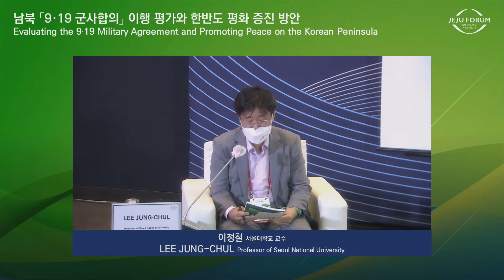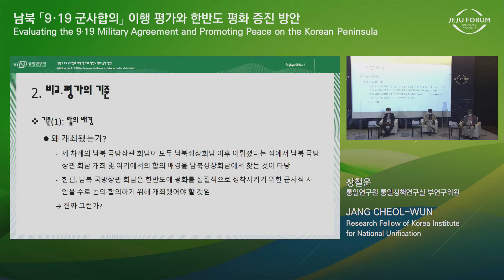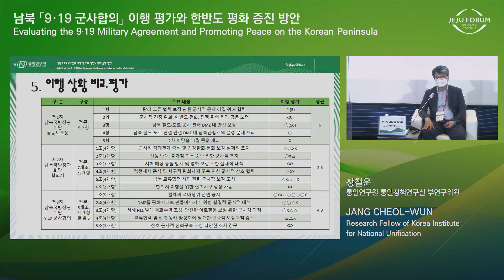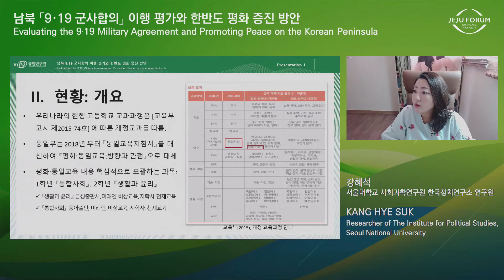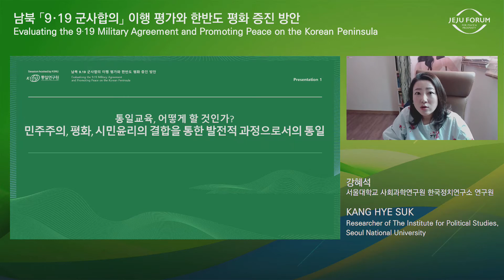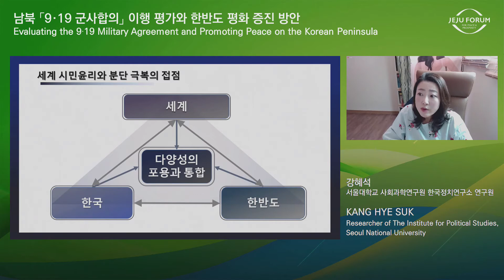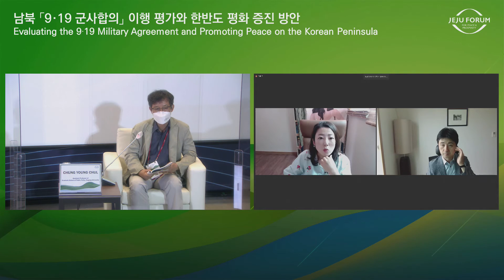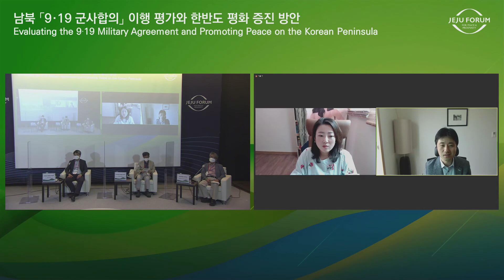[2021 제주포럼] 남북 ｢9.19 군사합의｣ 이행 평가와 한반도 평화 증진 방안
세션 주관기관 : 통일연구원